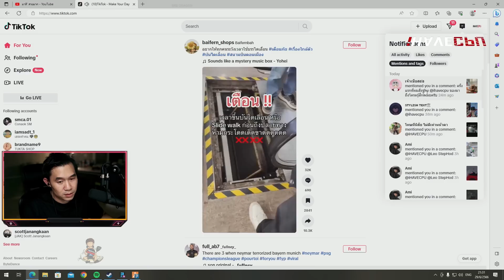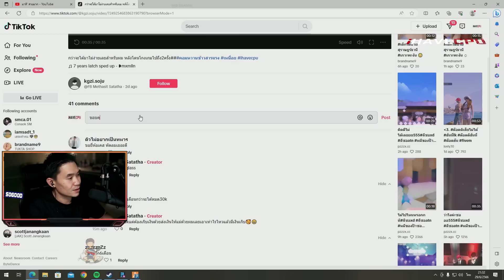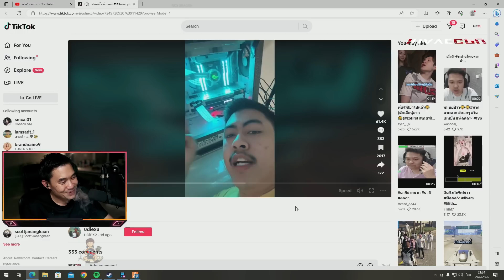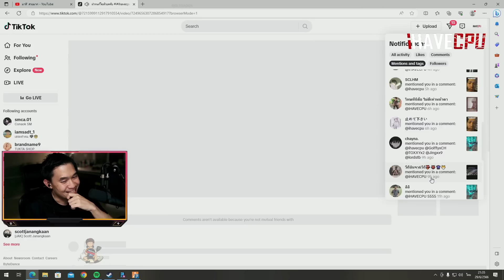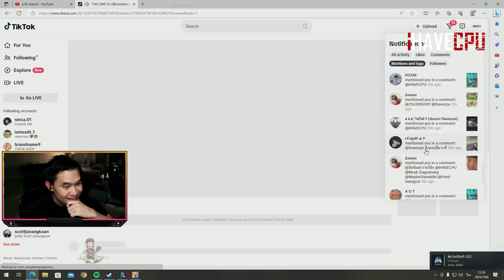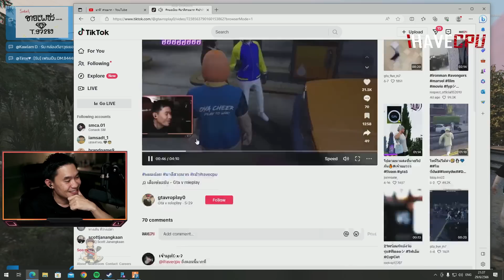เมื่อพี่เปาดู TIKTOK เจอ UDIE ไม่พอใจพี่เปา บอกอยากได้แรม 4 หมื่น ปั่นจัด | GTA V | WC2 EP.5594